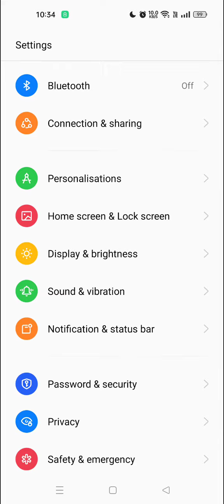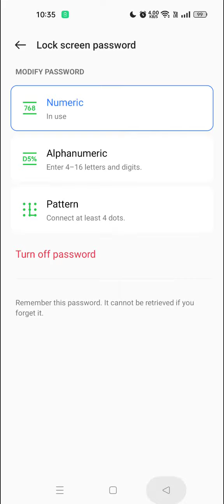How To Set Pin Lock In Realme C33, Realme C33 Mein Pin Block Kaise Lagaen,Pin Setting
How To Set Pin Lock In Realme C33, Realme C33 Mein Pin Lock Kaise Lagaen, Pin Locked Set Up, Lock Setting, Password Lock In Realme C33, Set Lock Screen Password In Realme C33, Pattern Lock Setting

Pin_Lock Realme C33,